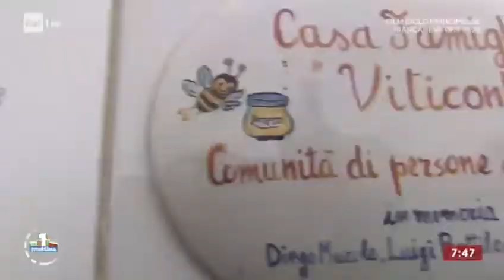1 Gennaio 2021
IL BORGO SOCIALE AD UNO MATTINA